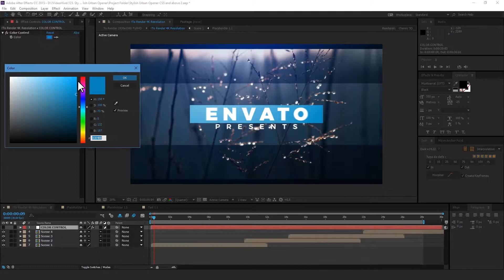Dynamic Promo Opener 2 in 1 - After Effects Premium Template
You can change colors overall project
UPDATE: As usual I add some free bonus projects to my items, so it’s always good idea to purchase my projects. This time I’ve added fashion style opener to this item as a free bonus! Thank you for choosing my projects!
Stylish Urban Opener is a great choice for any dynamic rhythmic great atmosphere video, well organized and easy to use template. This project has modular structure, so you can change duration, switch scenes or delete any of them. Also you can change colors overall project. Project includes video tutorial, even if you first time run program after effects you can follow instruction to complete the job. Just drop your image or video, edit the text, add audio and enjoy result!
PROJECT FEATURES:
    Fast Render
    Works with photo or video footage
    Compatible with After Effects CS5, CS5.5, CS6, CC, CC 2014, CC 2015, CC 2017, CC 2018 and above
    4K Resolution (3840×2160) or Full HD (1920/1080)
    Video tutorial included
    Modular Structure
    Works in every language version of After Effects
    100% After Effects
    Just drag and drop your footage
    20 text holders and 15 placeholders for photo or video footage
    Video footage used in preview is not included, but I can send you them in case of your purchase